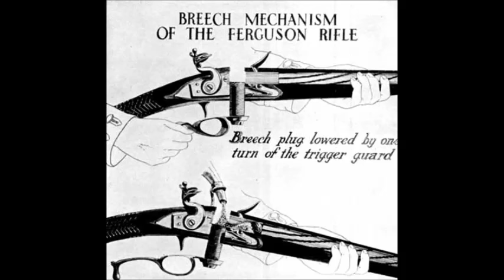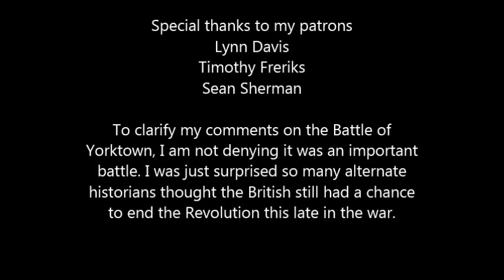Top 5 American Revolution What Ifs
Happy Independence Day to my fellow Americans. Lets celebrate the birth of the United States by discussing the top 5 American Revolution what ifs that could have changed the outcome of the war.

And, of course, Wikipedia.